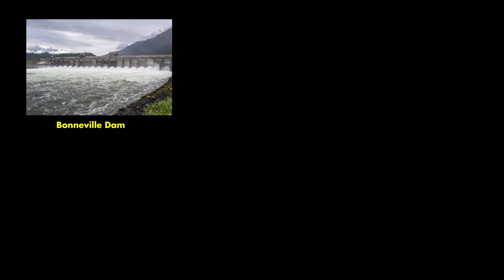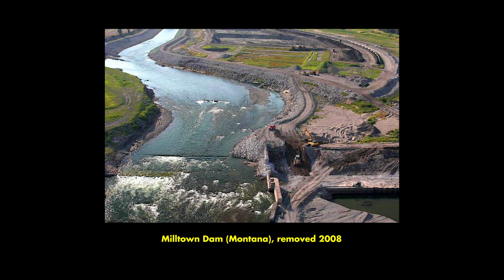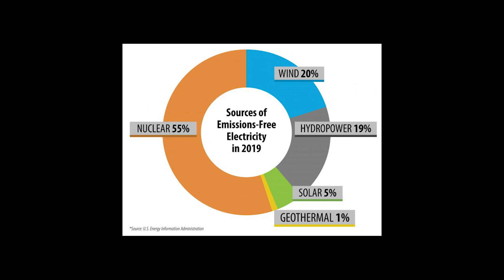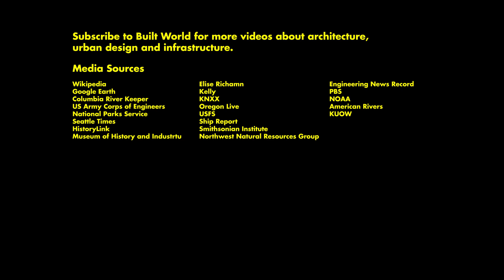The Growing Movement for Dam Removal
Dams have made an extreme impact on our landscapes.  While providing great societal benefits like electrical generation, flood control and irrigation for farming, dams have also had an extreme impact on the environment, permanently altering entire river systems and blocking the migration of species like salmon.  In recent year, a movement is growing calling for the removal of dams, and several major projects have proven successful in restoring rivers to their pre-dam states.

0:00 Intro
0:58 Columbia River
1:28 Salmon & the Impact of Dams
2:42 Growing Movement for Dam Removal
3:30 Condit Dam Removal
3:59 Elwha / Glines Canyon Dam Removals
5:02 Klamath River Dam Removals
5:39 Snake River Dam Removal Proposal
7:21 Conclusion

Built World is a channel about architecture, infrastructure, and urban design. Please follow for more videos like this and suggestions are always welcome.